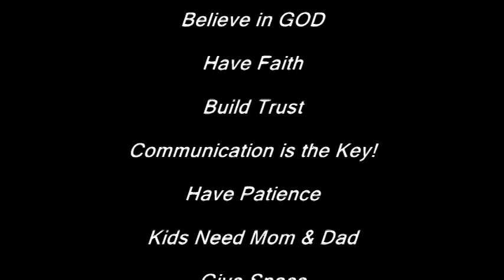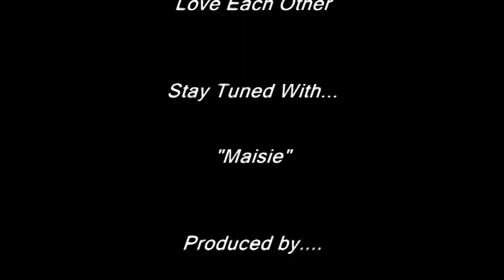"P.S. ENTERTAINMENT" HOW TO MAKE YOUR RELATIONSHIP SUCCESSFUL, HEALTHY AND LONG-LASTING!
"PS ENTERTAINMENT" HOW TO MAKE YOUR RELATIONSHIP SUCCESSFUL, HEALTHY AND LONG-LASTING! (AND KEEP IT THAT WAY!!!) BY "P.S. ENTERTAINMENT"

RESULTS ARE GUARANTEED TO MAKE YOU SMILE!!!

"PS ENTERTAINMENT" specializes in capturing your memories and making them last forever.  We offer video recordings or take pictures of any event.  No event is too large or too small.  We have customized packages to fit everyone's budget.  "PS ENTERTAINMENT" does it all.

THIS MESSAGE HAS BEEN APPROVED BY "PS ENTERTAINMENT". WHERE ALL RESULTS ARE GUARANTEED TO MAKE YOU SMILE!